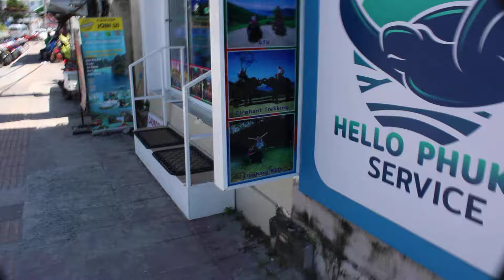Travel Thai Massage Phuket Thailand # Great location reasonable prices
September 2023

Direct link to YouTube page